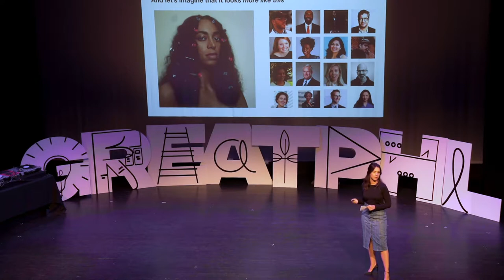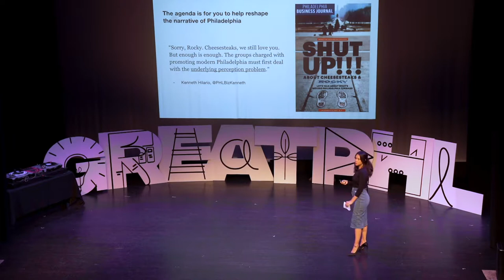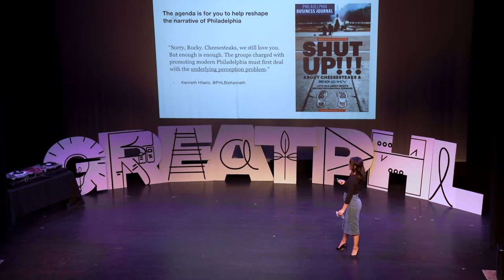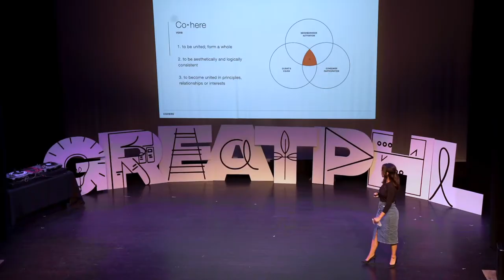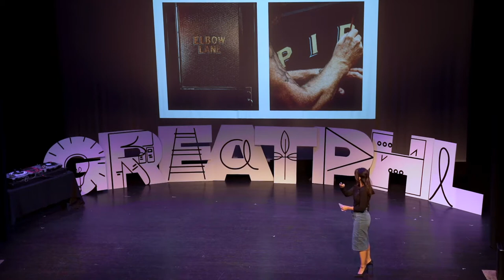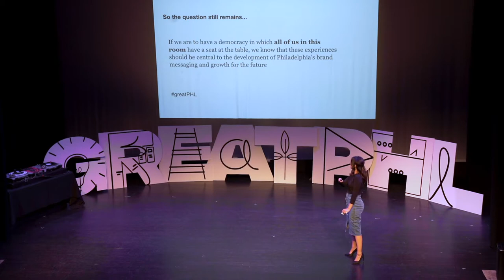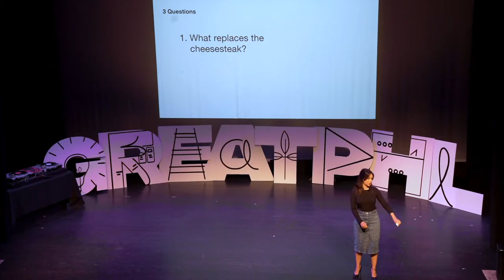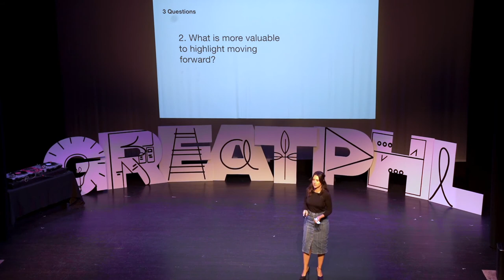Antoinette Marie Johnson | The Future Reputation of Philly | GreatPHL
Antoinette Marie Johnson - Founder of Cohere
Speaks about the need for Philadelphia to move on from its collective cultural icons (like Rocky, the pretzel, and the cheesesteak) because there is so much more to who and what we are as a city.

An amazing group of Philadelphians came together to make GreatPHL a huge success!

A true ideas festival that highlighted our city and inspired thought-provoking action.

Sponsors & partners:  Billy Penn, Elfant Wissahickon, Winne's Manayunk, Highpoint Cafe, Lenka Bar, Mission Taqueria, Yards Brewing, Insomnia Cookies, Powers Whiskey